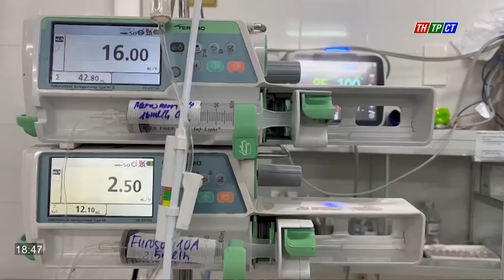Cứu sống bệnh nhân sốt xuất huyết nặng | Cần Thơ TV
Các thầy thuốc của Bệnh viện đa khoa Trung ương Cần Thơ vừa cứu sống bệnh nhân 29 tuổi bị sốt xuất huyết nặng, viêm cơ tim, có biến chứng ngưng tim - choáng tim nguy kịch, bằng kỹ thuật ECMO (tức oxy hoá máu bằng màng ngoài cơ thể).